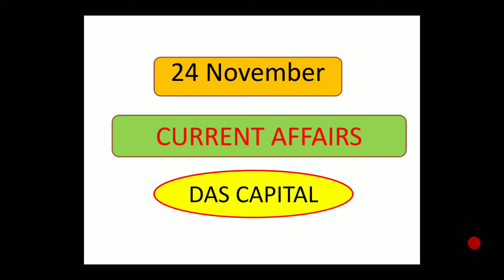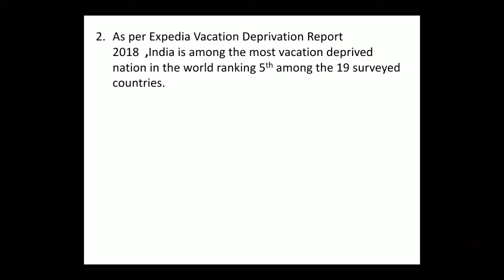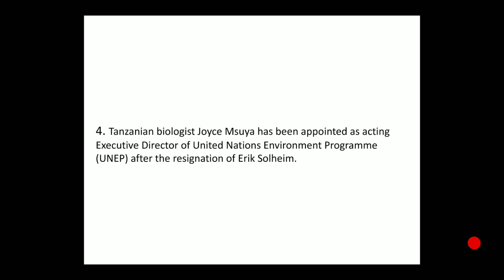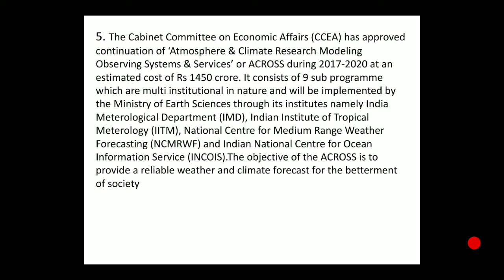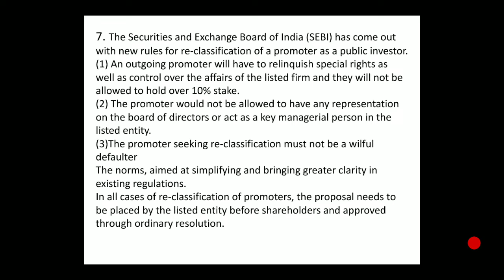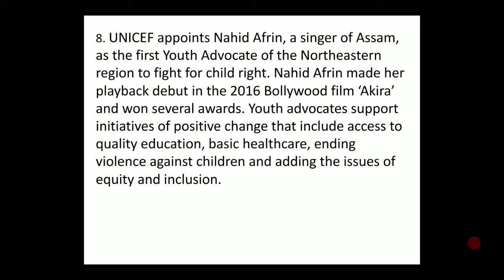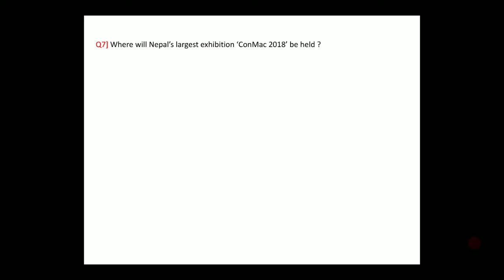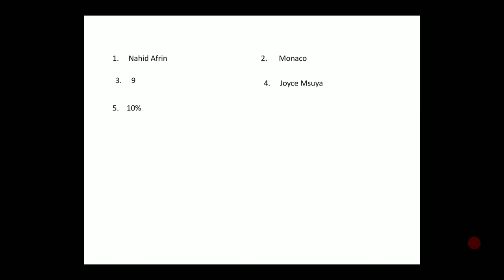24 November 2018 Current Affairs | Daily Current Affairs | Current Affairs in English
Hi
I just give here the important and relevant current news of the day that will serve the purpose of your exam like UPSC/ Bank/SSC/Rail/ State PSC etc